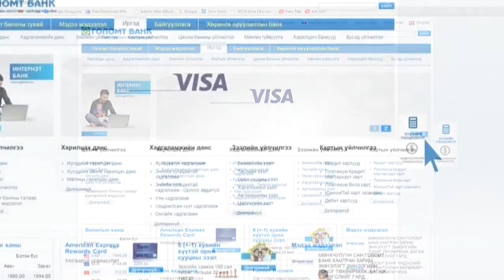Орон сууцны зээлийн шаардлага